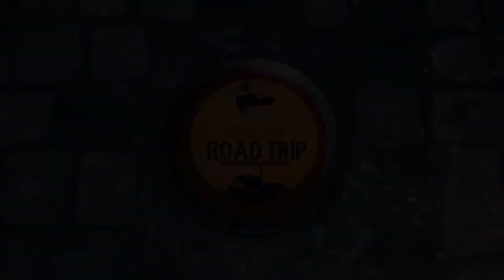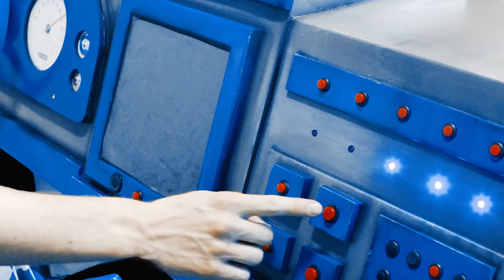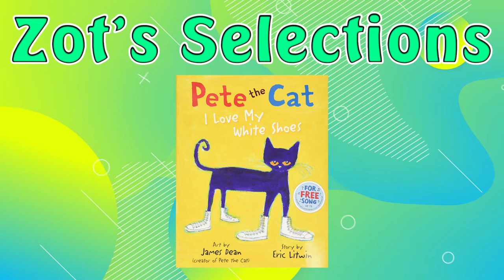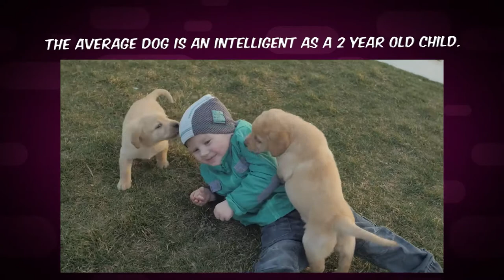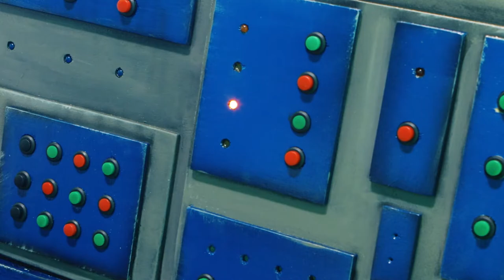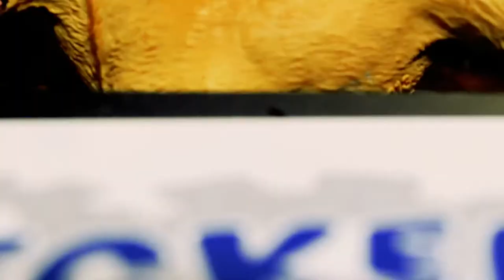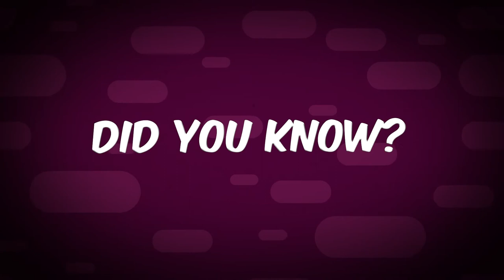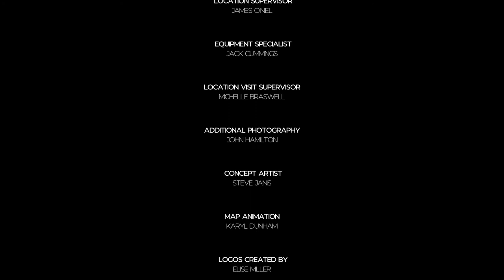Checkers Library TV - Reading Road Trip - Episode 3 (Pets)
Checkers and Snoozer are back once again. This time, they are learning all about pets! They'll be reviewing pet books, learning more about domestic animals, and once again avoiding the perils of the beast of Fuzzleland!

Topics: Dogs with Cat, Fish, and Gerbil.

Animal of the Week and Featured Craft: Dog
Visit: Canine Academy

Recommended Books:
 •Go Dog Go! - P. D. Eastman
 •One Hundred And One Dalmatians - Dodie Smith
 •My Dog Romeo - Ziggy Marley
 •Pete the Cat - Eric Litwin and James Dean
 •The Poky Little Puppy - Janette Sebring Lowery
 •Where’s Arthur’s Gerbil - Marc Brown

Featured Books:
•A Fish Out of Water - Helen Palmer
•Because of Winn Dixie - Kate DiCamillo